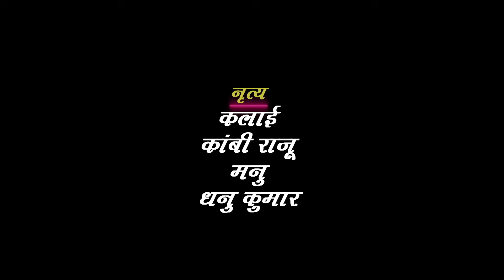Kaddu Mucchi - Hindi Dubbed Full Movie - Vijay Suriya, Meghashree, Chikkanna, Doddanna, Suchendra P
Bengaluru boy Siddu wants to live a different life from what his father wants for him: to be the managing director of an esteemed construction company; he decides to go to Theerthahalli instead and meets the woman of his dreams, Aishwarya.

Director Vasanth Raj
Cast - Vijay Suriya, Meghashree
Movie Released Date 22 Feb 2019

Kaddu Mucchi Movie Song
🎵 College Days - Tippu
🎵 Kanaside Ondu Kanaside - Chinthan Vikas
🎵 Ninna Manasu Karagothanaka - Vijay Prakash
🎵 Promise Priya - Anirudh Shastry, Supriya
🎵 Attharu Nakkaru - Latha Hamsalekha, Badri Prasad
🎵 Date Guarantee - SPB, Chithra